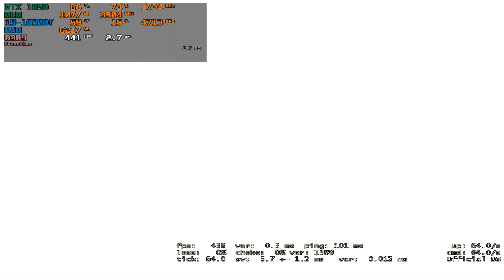CS:GO : GTX 1050 2GB + i9-10900f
GTX 1050 2GB / i9-10900f / 1920x1080@144Hz / GeForce Game Ready Driver: 496.76

Configuration PC:
i9-10900f 2.8GHz / (Boost to 5.3 GHz)
MSI GTX 1050 2GB GDDR5
RAM: ADATA XPG 2x8Gb RAM (3200MHz) 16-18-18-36
Motherboard: MSI Z490 GAMING PLUS
Power Supply: Cougar VTE 600
Water Cooling: Cougar Aqua 240
Case: Cougar GAMING MX
HDD: WD Blue 1 TB  (7200 rpm)
SSD: A-Data XPG GAMMIX S11 Pro 256GB
OC: Windows 10 Pro x64